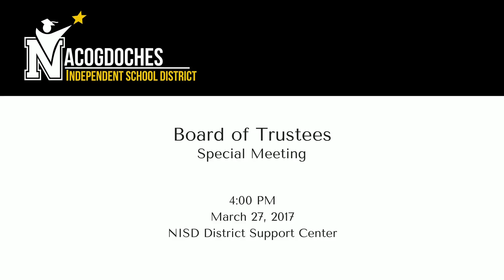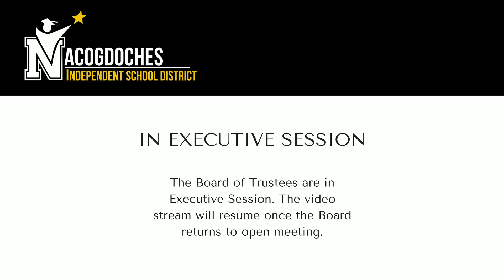Board of Trustees Special Board Meeting - March 27, 2017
Please note NISD has technical difficulties at the conclusion of the meeting. This section of the meeting was not recorded. for a statement regarding the selection of a lone superintendent finalist.